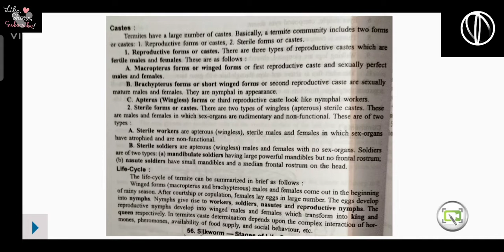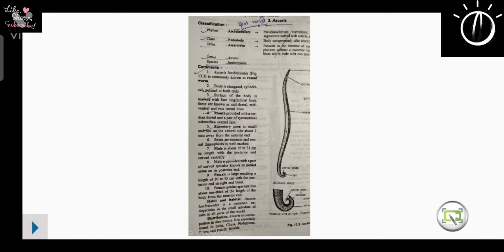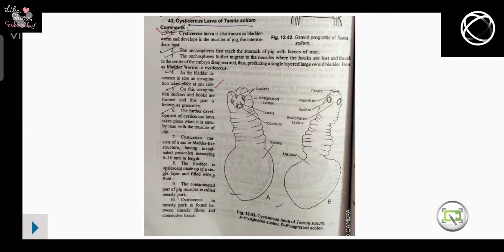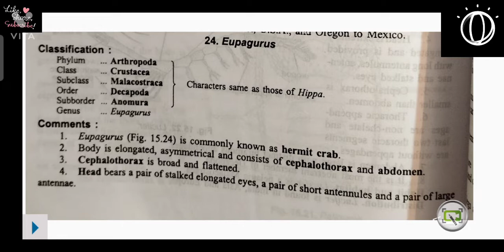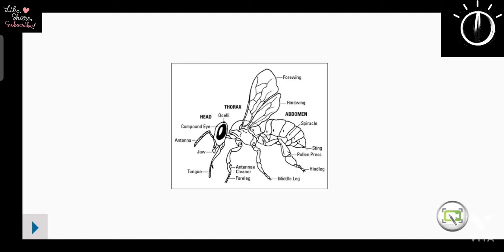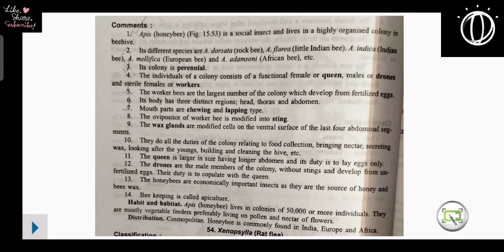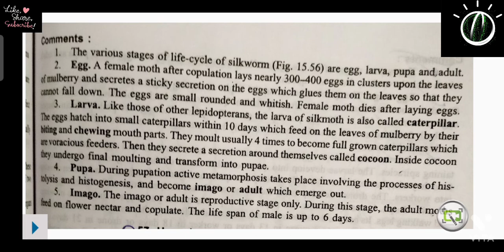B.Sc. 3rd year || Zoology Practical || Spotting 1 to 6 || Mahpara Tabassum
Zoology Study with Mahpara Tabassum

Created by:- Mahpara Tabassum ❤️❤️❤️

Content taken from - Wikipedia + Pinterest + YouTube + treehugger

Editing with the help of Vita

Zoology is one of the broadest sciences due to the vast variety of animals and the complexity of processes occurring within them. Typically offered as a Bachelor of Science (BSc), zoology courses will often start with a general study of the key concepts of biosciences, including essential molecules, genes and cells. As well as focusing on topics such as taxonomy, ecology, basic biochemistry, biodiversity and animal behavior, you will learn how to conserve and care for animal life (specialized degrees focusing on conservation are available, if this is your area of interest). You’ll also look at the zoology of invertebrates and vertebrates, primates and marine life, with many universities also offering optional modules in parasites and infectious disease (not for the faint-hearted!).

Our main purpose is to clarify every concept in simple languages.

Happy Learning 😊